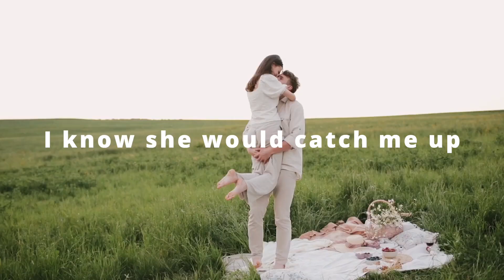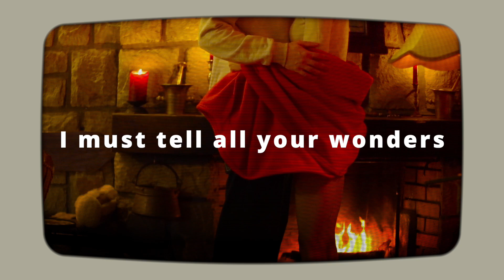OUR LOVE (Yvalain, Mark Taylor & Glenn Basham) - The Best of Zapple Pie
OUR LOVE, a song composed by Yvalain, interpreted by the group. Yvalain's words: "I wrote this song to express how lucky I was to have met and married the girl who is my wife. We can hear the heartfelt singing my Glenn, one of the best guitar solo my Mark and, beside my bass, keyboard and acoustic guitar playing, an original orchestral arrangement that I wrote for the song". Thank you for your listen. Go to your favorite streaming service and search Zapple Pie.